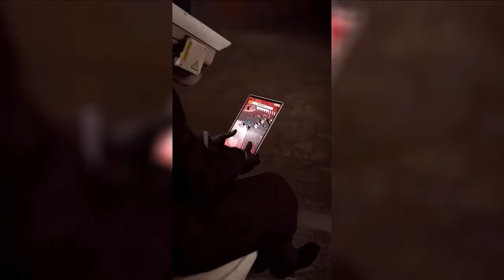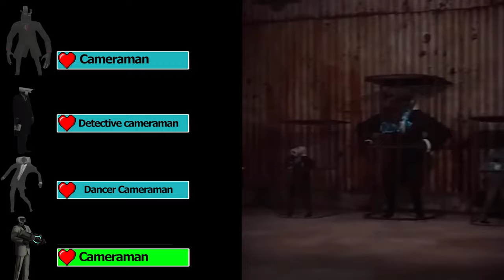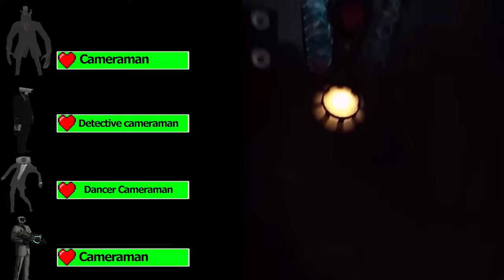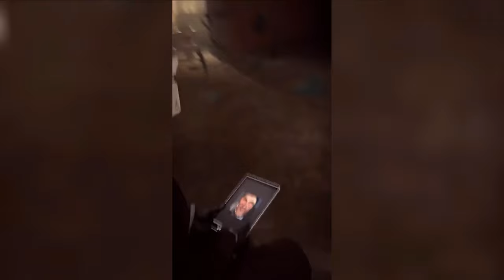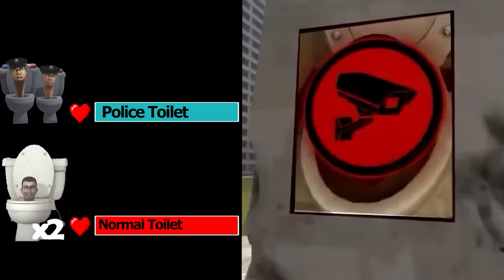Skibidi Toilet 40-1 With Healthbar & All Fights | Skibidi Toilet 1-40 ALL Seasons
All credits to - @DaFuqBoom